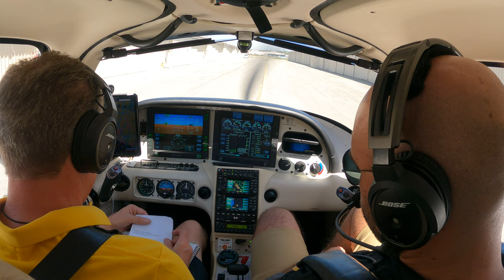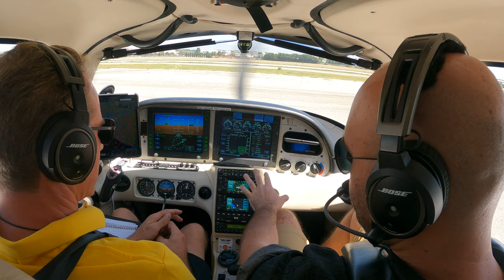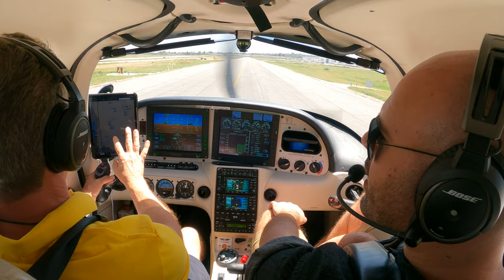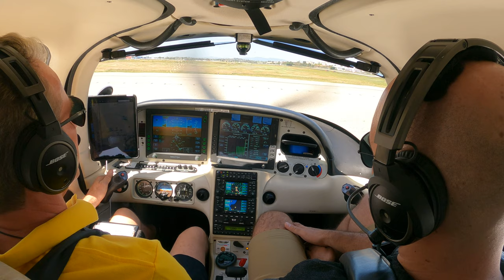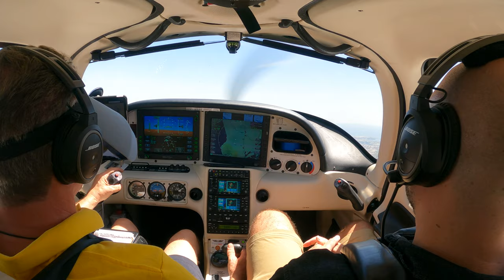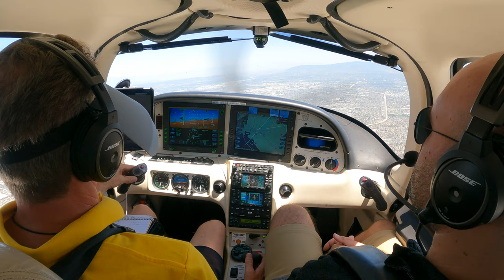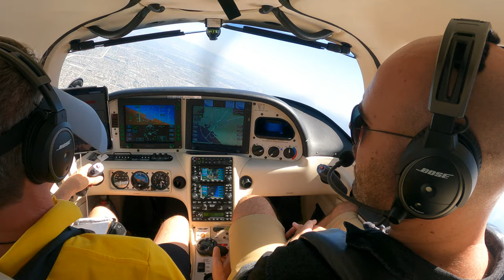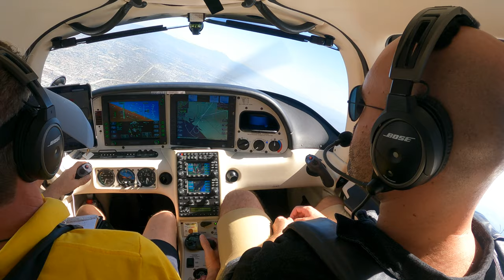Understanding Pitch-Attitude vs. Rate of Climb/Descent